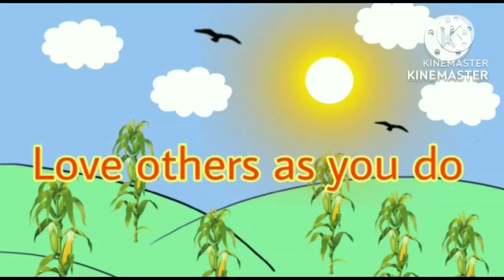Last Super of Christmas 2022 in Darkness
Last Super of Christmas 2022, in Seisimdung ln the Dark.